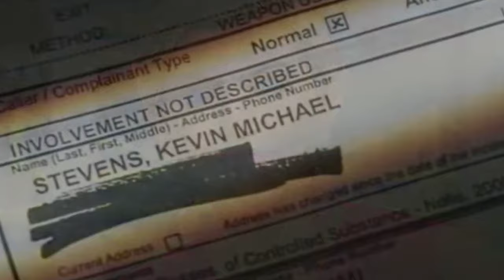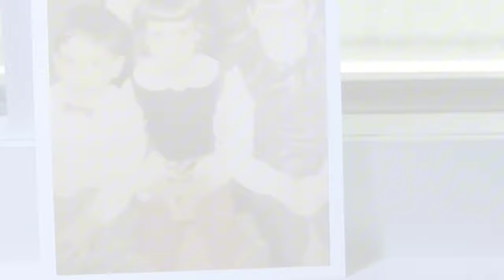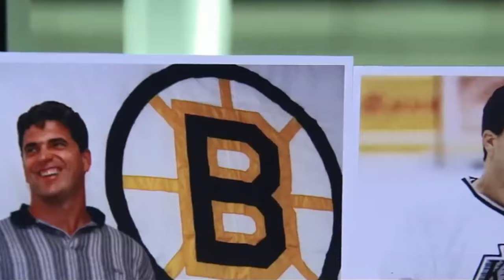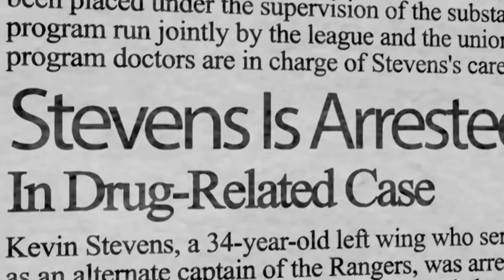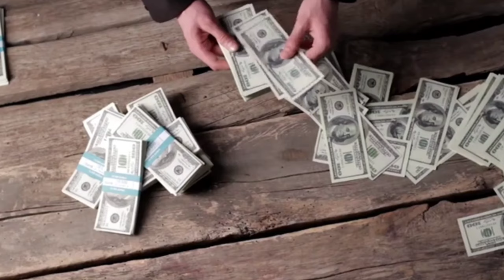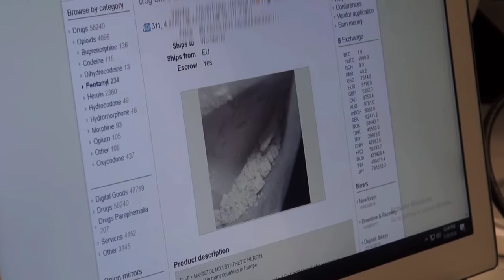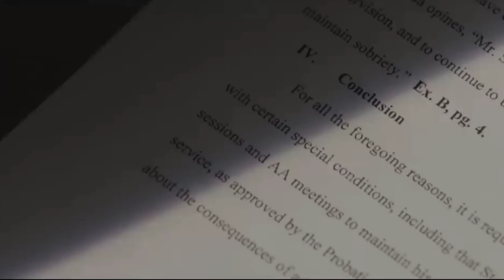How This NHL Star Became A Homeless Man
From NHL Star To Homeless: The Sad Story of Kevin Stevens
How This NHL Star Turned Homeless

Join us as we uncover the poignant story of Kevin Stevens, a former NHL star who fell from grace to homelessness. Despite his hockey success, Stevens life took a tragic turn, shedding light on the challenges faced by retired athletes. Explore the factors contributing to his downfall, the lack of support systems, and the urgent need for change within the NHL. Let's learn from Steven's experiences and demand better for our players.